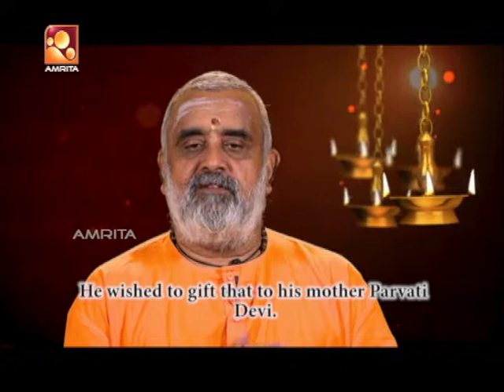Sandhyadeepam - Epi : 30th Oct 17 | Nama sankkerthanam | Jyothirgamaya | Srimad Bhagavatham